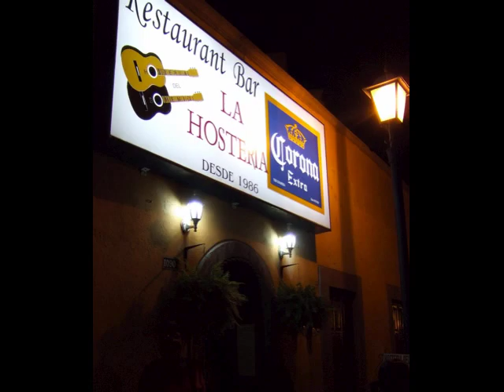San Luis Potosi City and Market Walking Tour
San Luis Potosi is a large city with a small town feel. It is an historical, colonial town, with museums, theaters, parks, and churches in baroque and Churrigueresque style. El Templo del Carmen is an example.